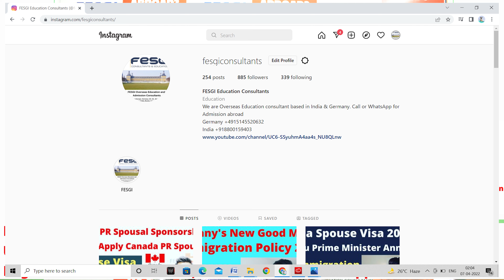UK Unmarried Partner Visa 2022 | UK Dependent Visa | UK Immigration ! Study in UK ! Family Visa UK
We will assist you for your easy immigration to UK.

Watch our below UK Country videos

If you want to secure your admission in the UK, CANADA, GERMANY, USA,, GERMANY, AUSTRALIA, NEWZEALAND, FRANCE’s Best Colleges and Universities.